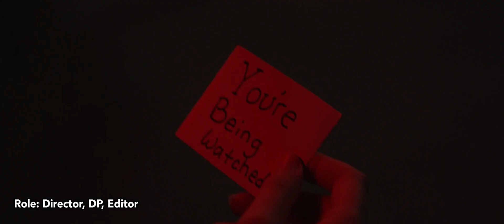Andrew Morales - Demo Reel May 2023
Here is my newest demo reel. This reel showcases my video editing, director of photography, and film making skills.

Projects included in reel:
MMHS Golf Promo (May 2023)
Ruthii's Coffee Truck (Aug. 2022)
Erin Emblem - Real Estate Agent (Aug. 2022)
Where Will You Go Next (Apr. 2022)
Heirs of Justice - Fan Film (Aug. 2021)
Spotify - Find Your Normal (Mar. 2021)